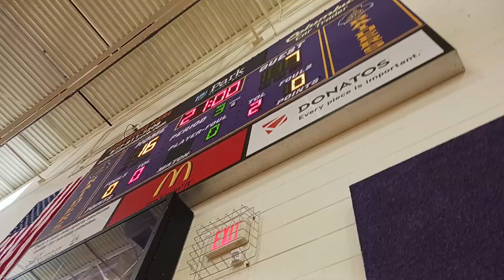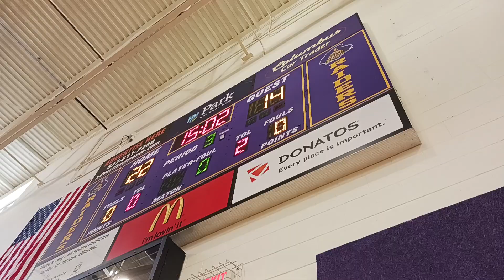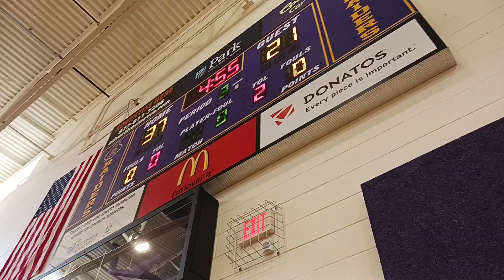9-21-24 NOVA Fall League Game 1